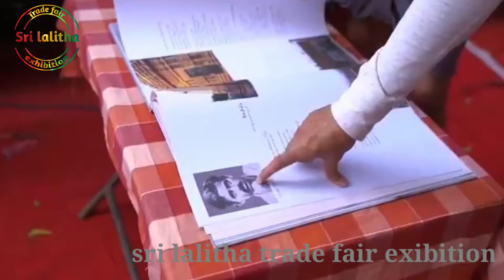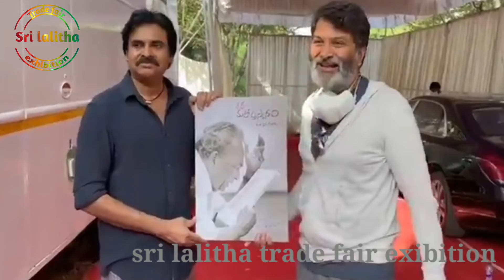Pawan kalyan new look in bheemla nayak sets|trivikram|pk